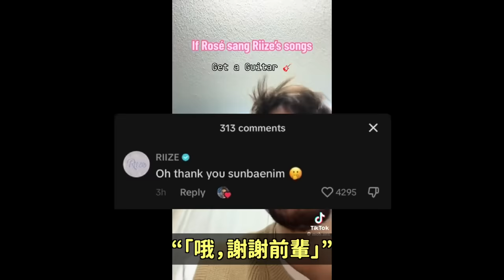Riize官方帳號在抖音對BP Rosé模仿者的留言引爭議/面對爭議..IU決定更改歌名｜DenQ